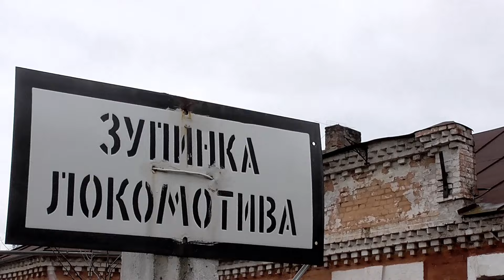Ретро-поезд проследует о.п.Устя и следует по перегону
Винницкая область. Паровоз ГР-280 с ретро-поездом на перегоне Бершадь - Гайворон. Одесская ж.д.